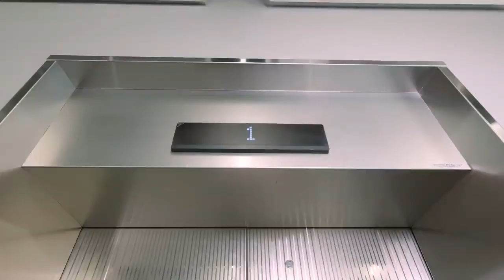Moonstruck - Ara Cho VS PlayTheUrban | Dance Cover and Choreography | Robbie Rosen, Tha Past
Dance Cover on Moonstruck - Robbie Rosen, Tha Past Song, Choreography - Ara Cho Vs PlayTheUrban The Best Dance Cover in This Song in World.

Ara ChoVSPlayTheUrban
Ara ChoVSMoonstruckDance
Ara ChoMoonstruckDanceCover